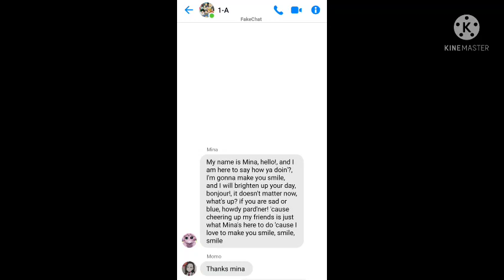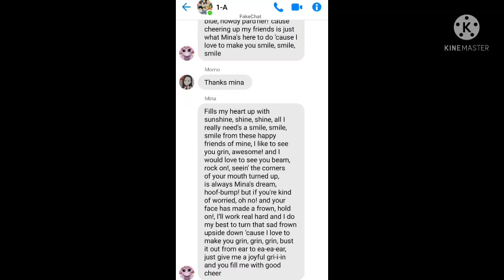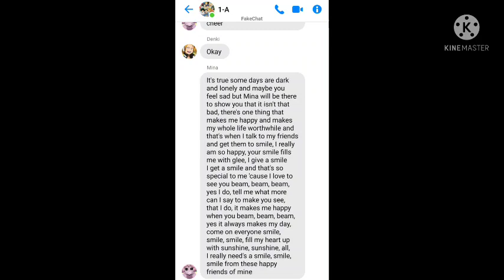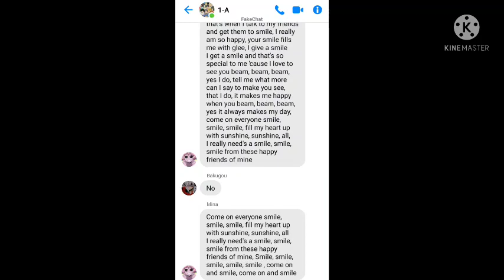MHA Lyrics Prank - Smile| My Little Pony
The Song Aren't Mine